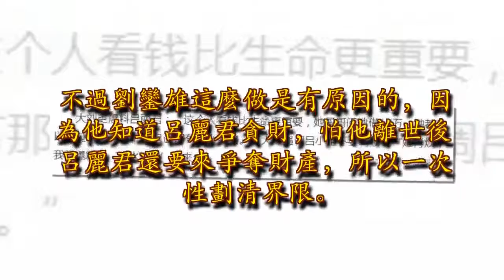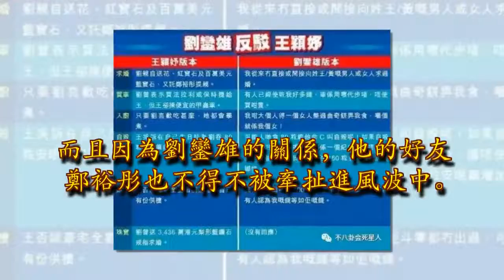富豪也愛撕逼？賭王當眾手撕前女婿，劉鑾雄讓呂麗君如此難堪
對於很多人來說，感覺富豪跟我們就不是一個世界的人。不過富豪也是人啊，就算有錢可以為所欲為，還是免不了俗套的。

風流成性小8已經盤點過很多人了，這裡就不再說了，富豪還有一點就是，有錢底氣足，看誰不順眼也會直接開撕。比如賭王。當年賭王讓女兒何超瓊跟許世勛的兒子許晉亨商業聯姻，只不過兩人貌合神離，婚後感情不好。

許晉亨繼續他花天酒地的生活，何超瓊也在婚內有交往過男朋友。之後在兩人離婚，許晉亨娶李嘉欣時，當記者問到賭王的看法，賭王也不顧跟許晉亨爸爸是多年老朋友的面子，直接手撕許晉亨——沒有收到喜帖，也不希望收到喜帖。我從第一天到最終，都從沒欣賞過他（指許晉亨）！他有個人好、漂亮、有學問的老婆（指何超瓊）都還不心滿意足，經常出去玩。（你和許世勛是好朋友？）我和世勛及他太太是好朋友，我都很想念他們。（那會否給面子去喝他們的喜酒？）不會。

還出言諷刺許晉亨遲早要離婚——可能他再結（婚）多十次八次都不一定。港真，沒想到賭王賺錢牛逼，撕逼能力也一流啊，在人家的大喜日子還說出這種話，也是沒在怕的~~除了賭王會撕，劉鑾雄也是個撕逼高手。大家想必還記得他重